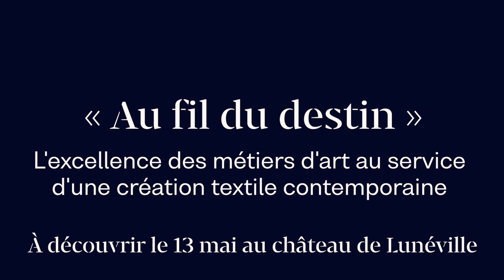Teaser 4 - Au fil du destin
L'excellence des métiers d'art au service d'une création textile contemporaine. Focus sur la Maison Vuillaume. À découvrir ce 13 mai 2023 au château de Lunéville.